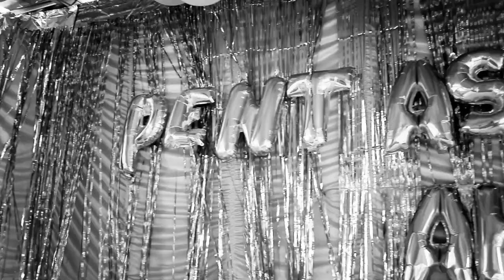PEMBACAAN SURAH-SURAH PENDEK ‼️ PENTAS SENI AHE BRILLIANT CIKAMPEK 🎤🎶😍